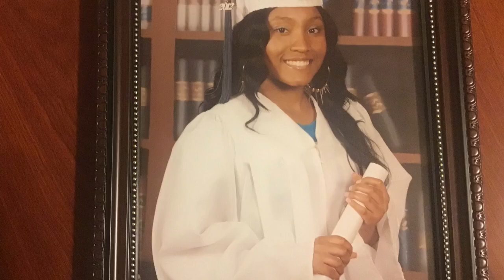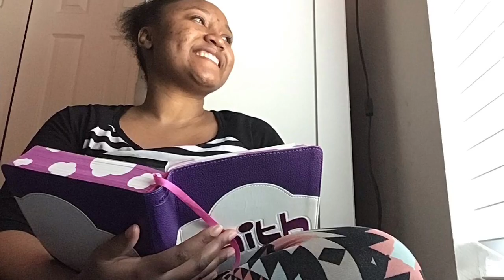Song “In Your Heart Out Your Chest”